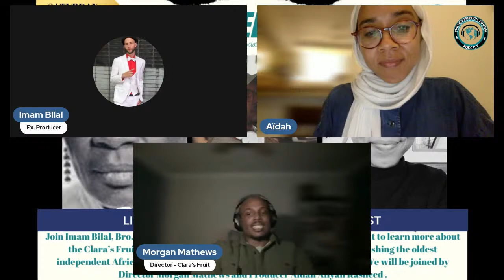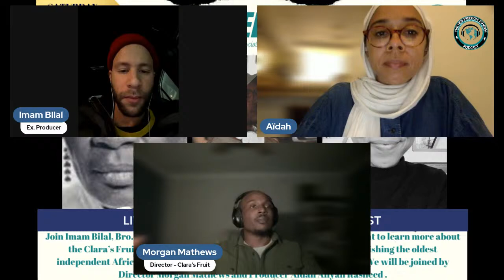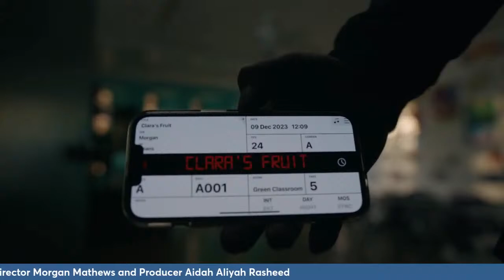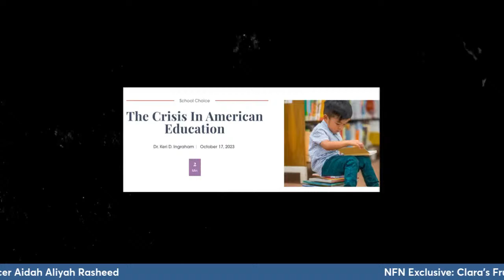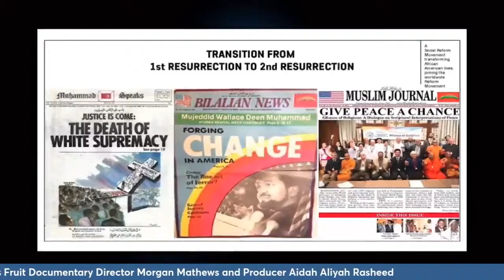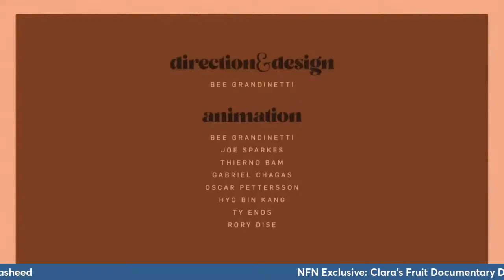NFN Interview: Clara Fruit Documentary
Join Imam Bilal, Bro. Deen and Sis. Marsha with special guest director Morgan Mathews and producer Aidah Aliyah Rasheed who are working on a short documentary on Hon. Clara Muhammad called the Clara Fruit.